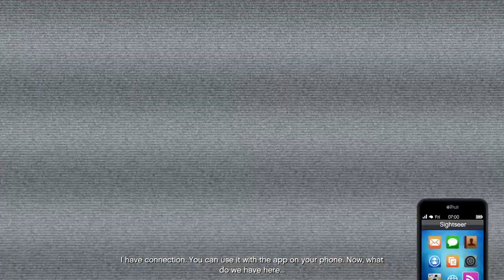Scoping another Pink Diamond in Cayo Perico (GTA Online)